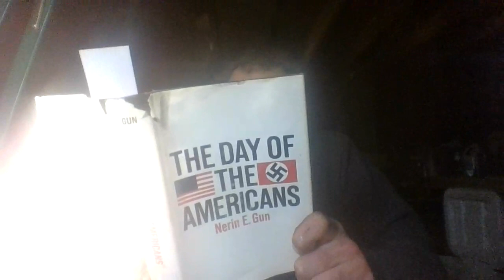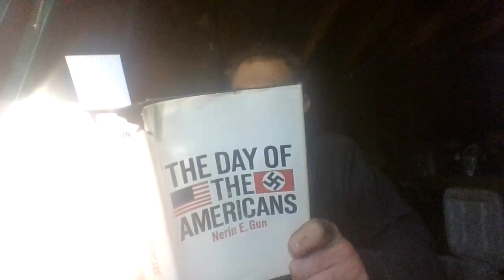March 27, 1865. US Grant, Abe Lincoln, William T. Sherman Aboard The River Queen @ City Point, VA